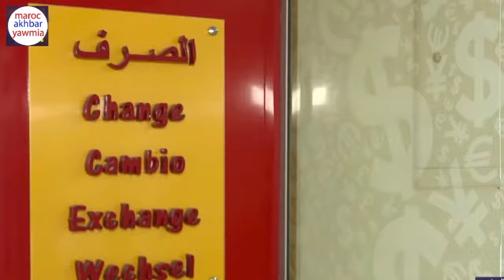خبر مفاجئ عن مؤثرين ومشهورين مغاربة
Artiste : __url_artiste__